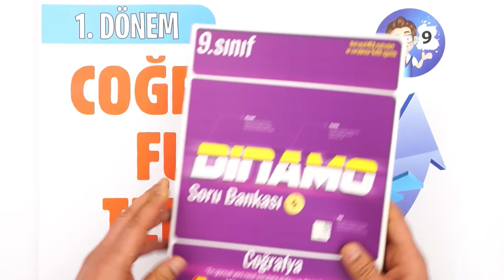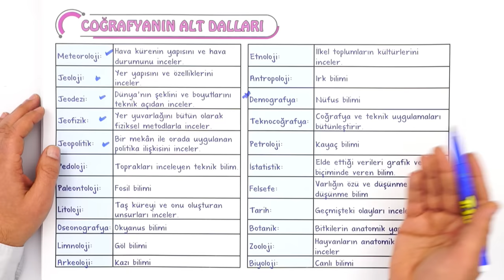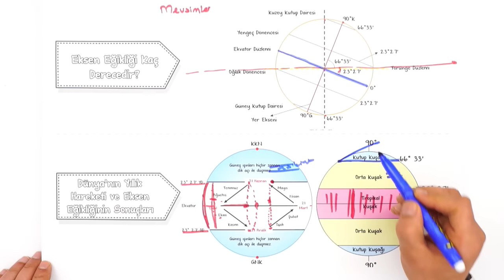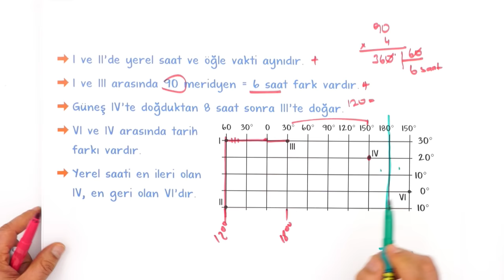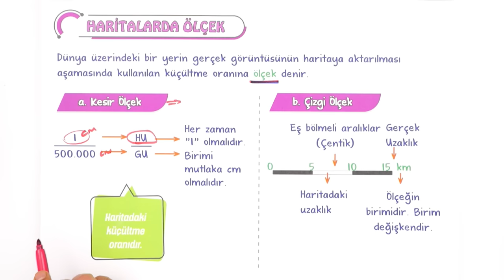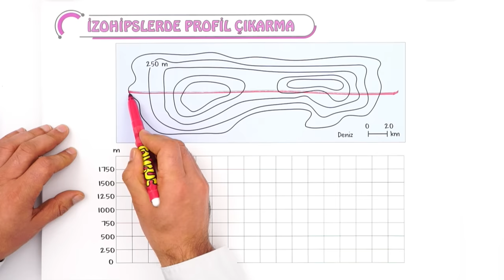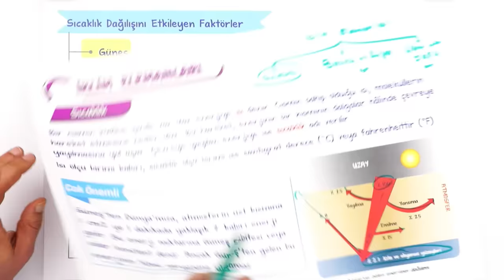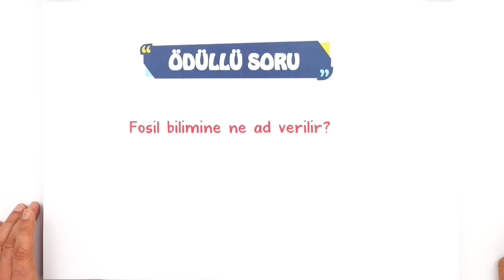9.Sınıf 1.Dönem Coğrafya Full Tekrar 🔁 #2023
Konuyu Tekrar Edebileceğin Kaynaklar 👇
1.Dönem Full Tekrar Kampı başladı! coğrafya dersini detaylı konu anlatımı ve yeni nesil soru çözümleri ile tekrar ediyor ve eksiklerikapatıyoruz 🤓

Ders Başlangıcı: 00:00
Doğa ve İnsan: 02:08
Doğayı Oluşturan Dört Unsur: 03:36
Bir Bilim Olarak Coğrafya: 04:00
Coğrafyanın Alt Dalları: 07:41
Dünya'nın Geoit Şekli: 11:15
Dünya'nın Günlük (Eksen) Hareketi ve Sonuçları: 11:50
Dünya'nın Eksen Eğikliği (Yıllık Hareket) : 12:49
Mevsimler ve Özellikleri: 17:22
Koordinat Sistemi: 19:33
Yerel Saat Hesaplamaları: 22:44
Güneş'in Ufuktaki Konumu: 26:14
Türkiye'nin Coğrafi Konumu: 28:23
Haritanın Unsurları: 29:20
Haritalarda Ölçek: 32:27
Harita Türleri: 33:38
Atmosferin Katmanları, Hava Durumu ve İklim: 42:29
İklim Elemanları: 47:38